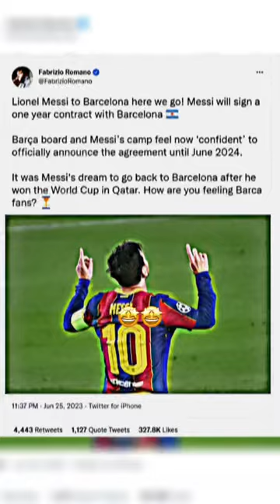Something That Will Make Your Day 🤩😃